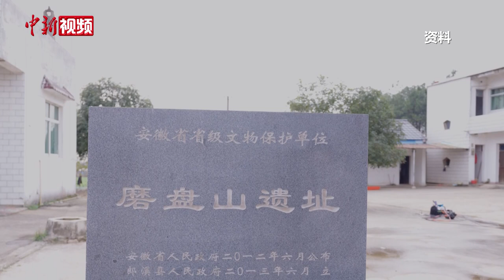探访安徽磨盘山遗址：揭开长江下游近4000年文明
猪尊、牛尊、玉璜……4000余件精美的文物横跨近4000年时间。近日，安徽郎溪磨盘山遗址研究成果入选中国2023年度全国十大考古新发现。记者走进考古遗址现场，实地探访长江下游地区近4000年的文明演进。

磨盘山遗址位于安徽省宣城市郎溪县，1970年，在开掘河道的过程中被意外发现。2015年至2023年，南京大学联合安徽省文物考古研究所对磨盘山遗址先后开展了三次系统性发掘，发掘面积共1625平方米，发现了马家浜文化、崧泽文化、良渚文化、钱山漾文化、夏商和西周-春秋时期的连续文化堆积，证实该遗址是一处连续使用近4000年的区域中心性聚落。